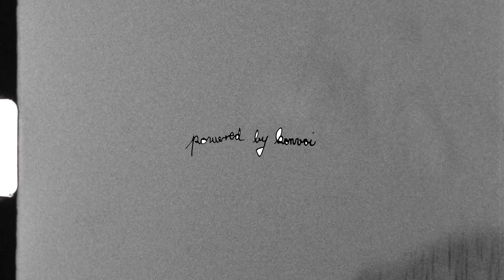just snurfing around - vol. 3 - free solo alone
JSA 3 - free solo alone

Ein Vormittag alleine im Kampf mit den Elementen. Wind, Regen, Schneefall und eine nette Icecrust unter ein paar Centimeter Grisel. Nicht so optimal aber egal, der Stoke war high. Das Gefühl von Freiheit uns so... :) Wild wild Nordschwarzwald... Hier ein paar egoperspektiven Clips gepaart mit Super 8 Film.

Snurfings by Wildus. A egoperspektive produktion with filmings by Wax Mild, skizzings by Max Wild and schnipplings by Mix Wald. // @wildenmax

Equiped with Grotesque Gorro Gringo // @grtsq_snow
Powered by Konvoi Powsurfer // @konvoisnowboards